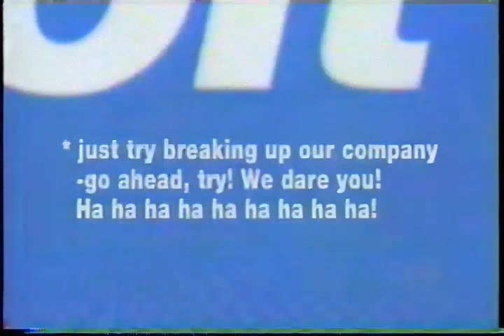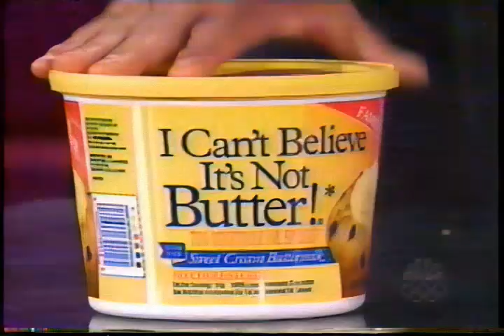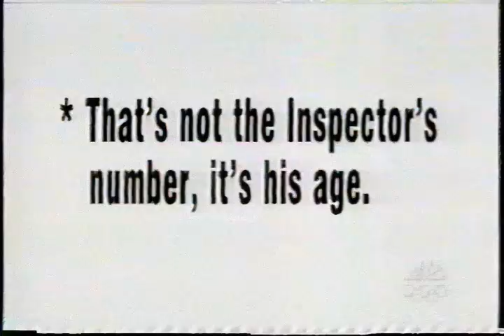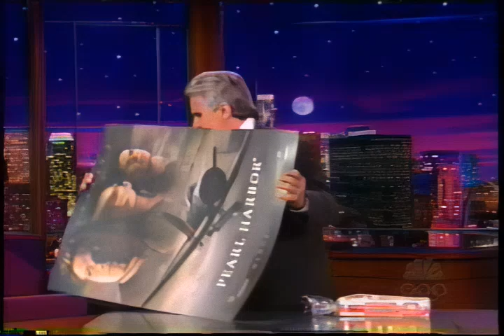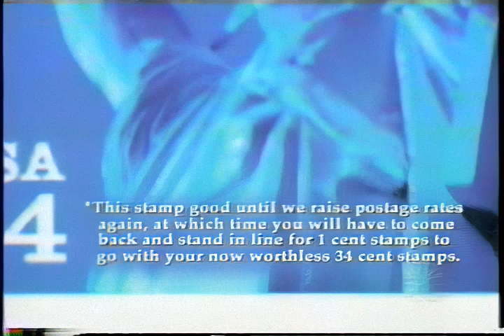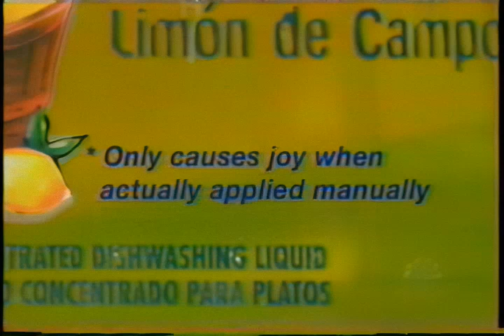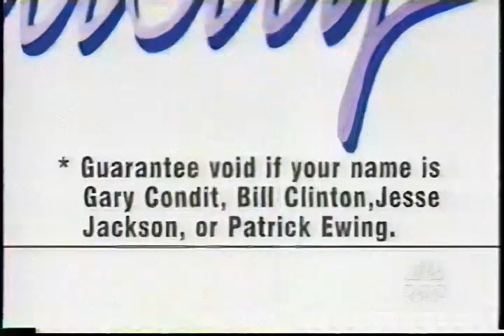The Tonight Show with Jay Leno: Wednesday 7/25/2001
Opening Monologue and 'The Fine Print'